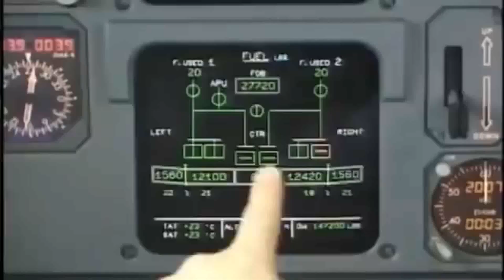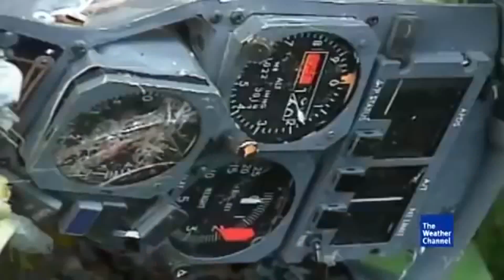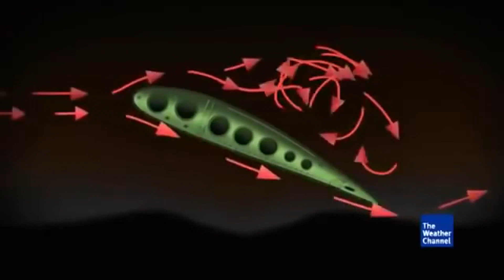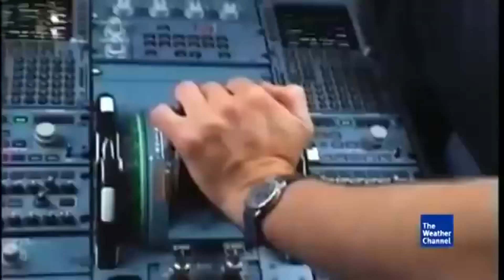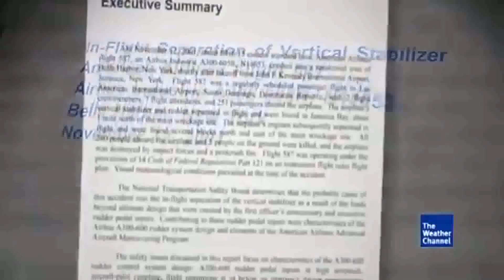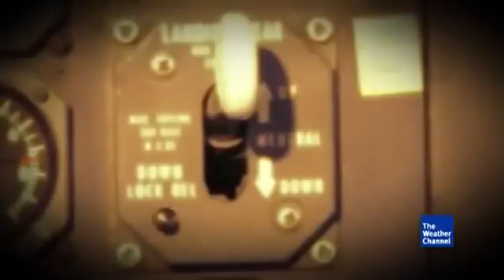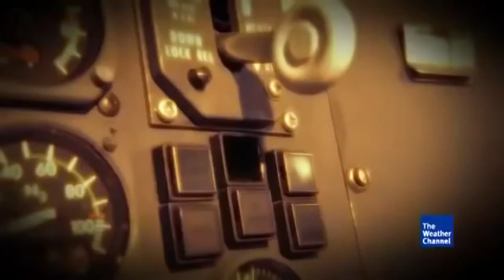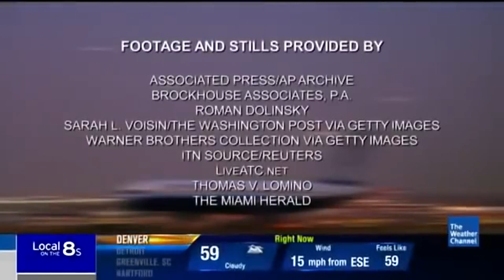Best Documentary 2015 Airlines Terrific Crash Investigation